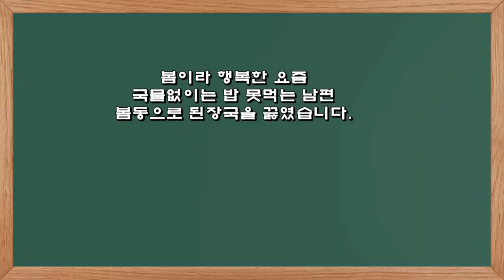주말밥상 봄동된장국과 가자미구이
봄이라 행복한 요즘
국물없이는 밥 못먹는 남편
봄동으로 된장국을 끓였습니다.

1. 봄동 된장국
▶ 재료: 봄동 1개, 된장 1숟가락, 육수 4컵, 마늘, 실파 약간
▶ 만드는 순서
㉠ 봄동은 손질하여 끓는 물에 데쳐낸 후 먹기 좋은 크기로 썰어준다.
㉡ 된장을 넣고 조물조물 무쳐준 후 육수가 끓으면 넣어준다.
㉢ 마늘, 실파를 넣고 마무리한다.

2. 가자미 구이
▶ 재료: 가자미 1마리. 식용유 약간
▶ 만드는 순서
㉠ 프라이팬에 식용유를 두르고 가자미를 올려 앞뒤 노릇노릇 구워낸다.

남편과 둘이 앉아
흘린 음식 주워주며
주말 저녁, 맛있게 잘 먹었습니다.